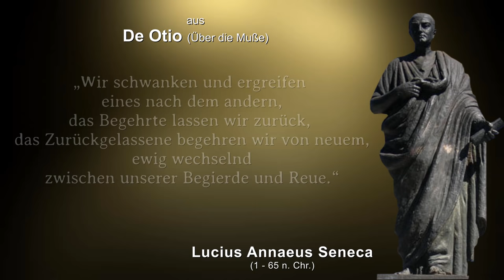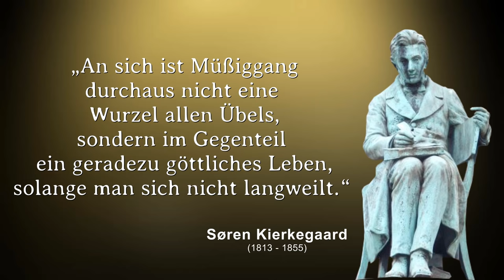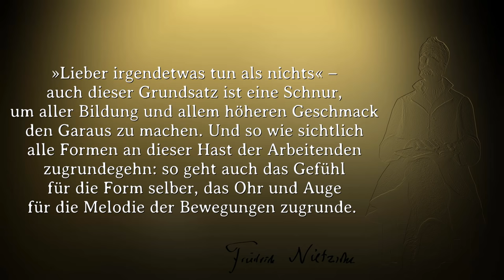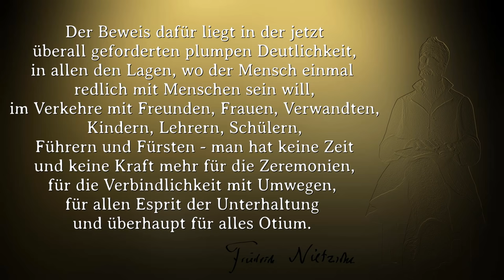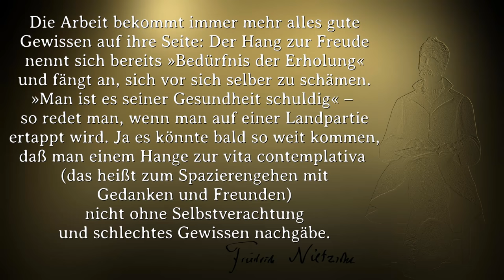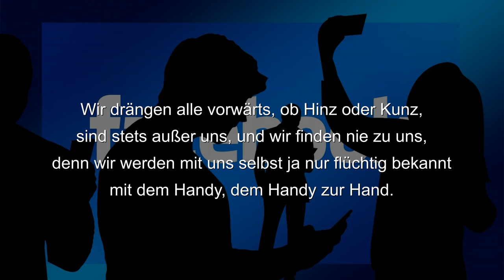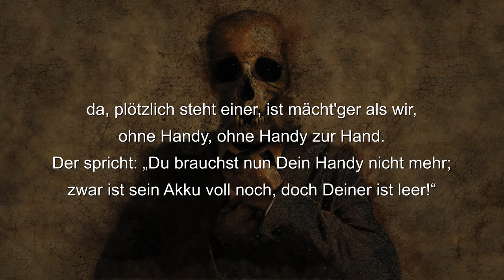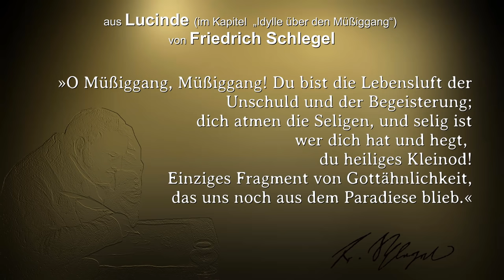Davidoff Grand Cru Toro und „chillen“ mit Aristoteles, Seneca und Nietzsche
Kann eine Zigarre einen Stammbaum haben? Und „Faulheit“ auch? Und wenn Müßiggang gar nicht „aller Laster Anfang“ wäre, sondern vielmehr ein Fragment aus dem Paradies? Vielleicht ist dann gerade in unserer schnelllebigen Zeit das Rezept „Mehr Muße – weniger Hektik“ ein heilsamer Weg durch das Chaos der Welt. Die „Großen Gewächse“ aus der Wein- und Tabakwelt machen es uns vor: Ohne Zeit und Ruhe werden sie niemals zu dem reifen, was uns Götterfunken aus Elysium zu schenken vermag. Ob die hier getestete Zigarre diesem Anspruch gerecht wird?